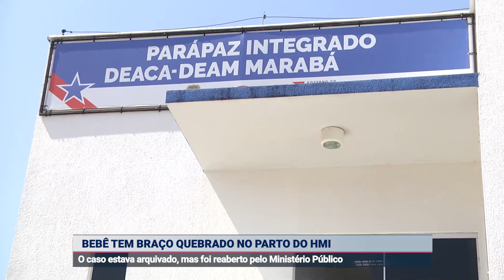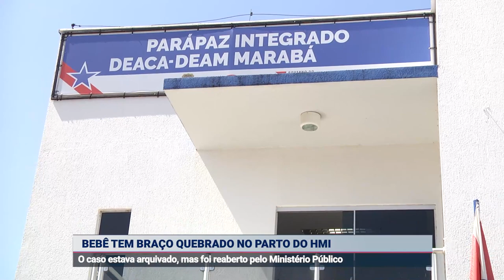BÊBE TEM BRAÇO QUEBRADO NO PARTO DO HMI